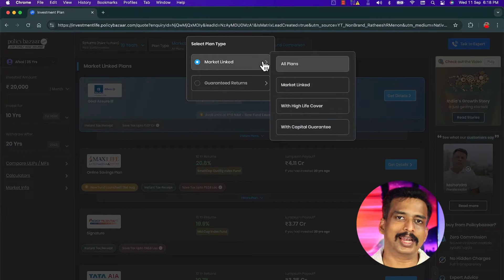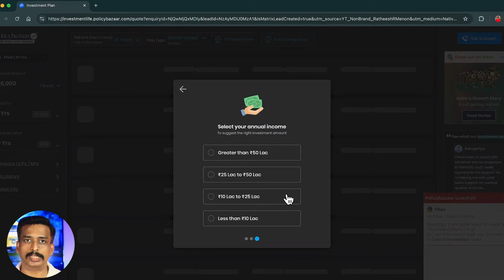BEST NRI INVESTMENT PLANS